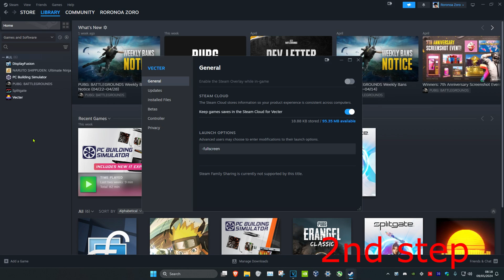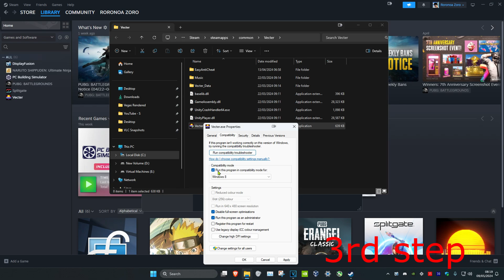How To Fix Mount & Blade 2 Bannerlord Unable to Start Game Crash on Startup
Mount & Blade 2 Bannerlord - Unable to Start Game - Crash on Startup FIX

A short tutorial on how to prevent Mount & Blade Bannerlord from crashing on startup and if it's not starting up at all.